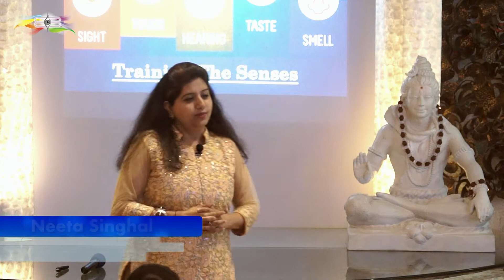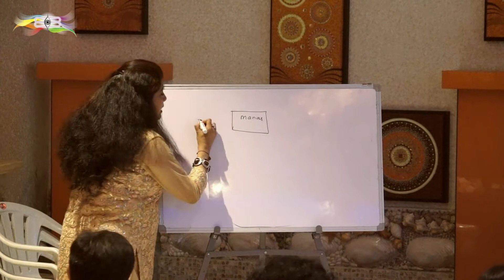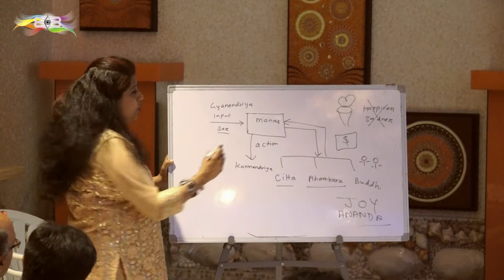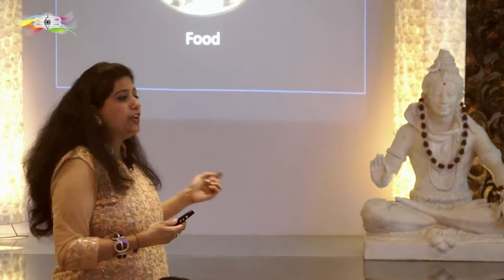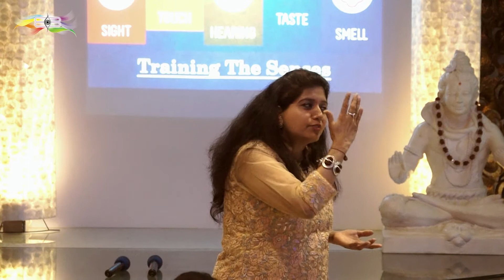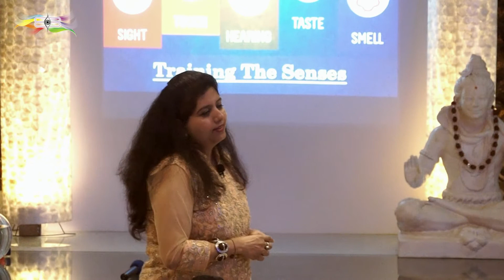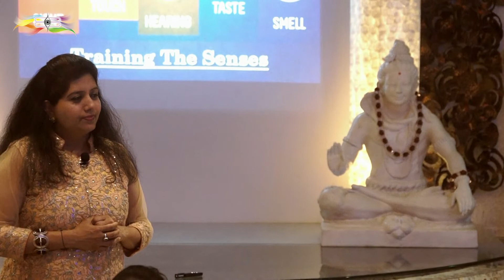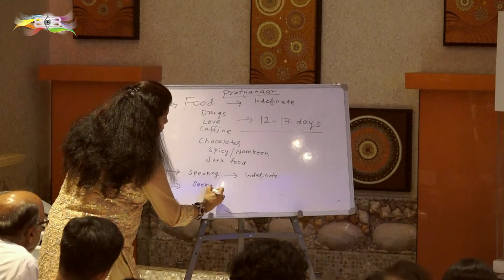Training The Senses | Neeta Singhal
Addiction gives control to senses and makes one lose power to face challenges of life. Many of those seeking the path to success, fall prey to the lure of these senses and find it difficult to come out. In Spiritual evolution also the biggest challenge is of training the Ten senses or Indriyas. Many of them seek to live the life of a recluse lest they let loose their senses. The ultimate success is achieved when one is able to control the senses effectively and rise above them.

In the workshop:

Maya - Illusion that traps a Jeeva
Focus on Life Purpose
Meditation and Sadhana
Success, Power and control

To avail counseling and Rudraksha Ratna Science Therapy recommendations for chakra balancing, visit our Centre nearest to you.